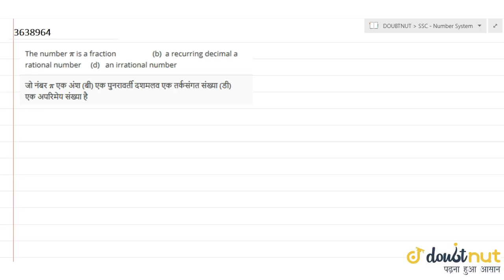The number `pi` is a fraction (b) a recurring decimal a rational number (d) an irrational number